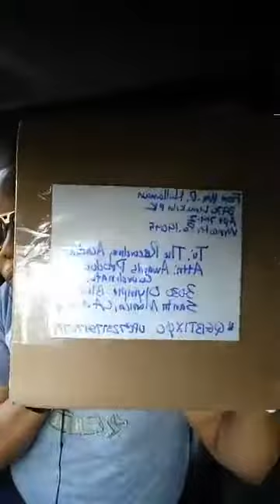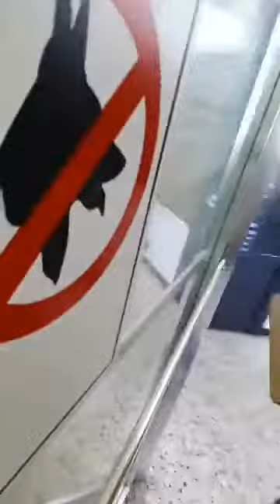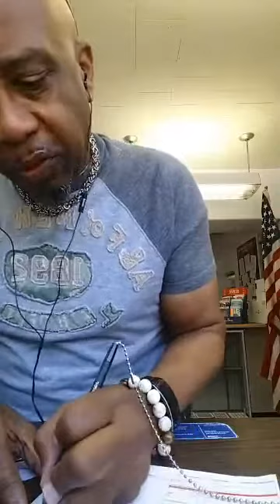RaJuR real deep kool "2Faceded" Album Grammy Bound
On my way to the post office to mail off the "2Faceded" Album to The Recording Academy to be considered for the Grammy Nomination
2018. Check out the CD on iTunes, Amazon, Rhapsody, Spotify, Napster.